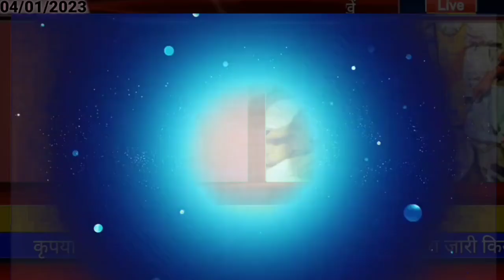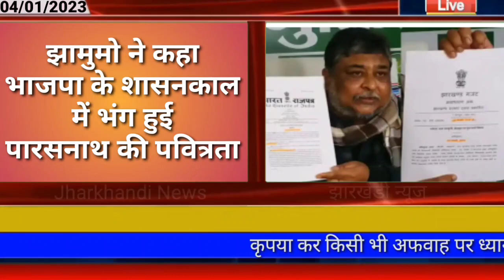आज 05 जनवरी 2023 झारखंड की ताजा खबर ।। Today Jharkhand News, Jharkhand Breaking News Cm Hemant